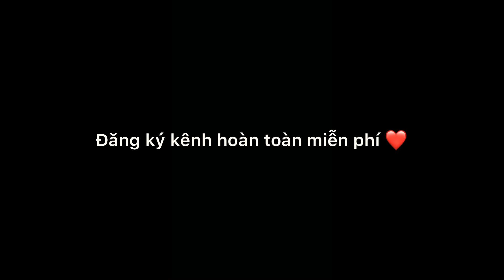Thử Ăn Tổ Ong Chấm Muối Ớt Siêu Cay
+ Facebook mình là : Trần Mạnh Nhất…gửi kết bạn mình sẽ đồng ý ngay nhé